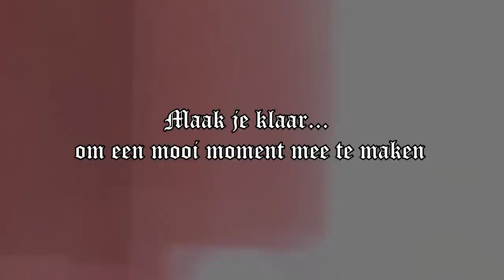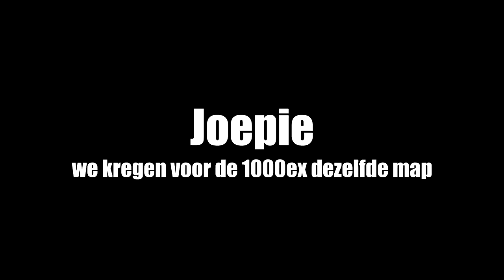SLA HEM IN ELKAAR! | Minecraft HungerGames ft. JoostSpeeltSpellen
Je zult bij mij Altijd Compilaties vinden!